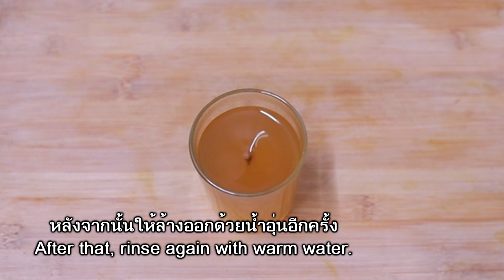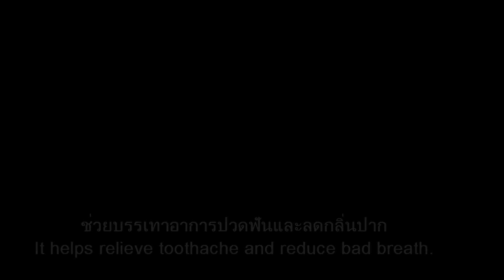มีกลิ่นปาก ปากเหม็น ฟันผุ ปวดฟัน หายทันที!! แค่ใช้สิ่งนี้ แก้ปวดฟัน เหงือกอักเสบ สมุนไพรแก้ปวดฟัน